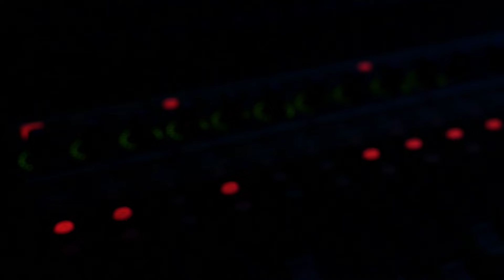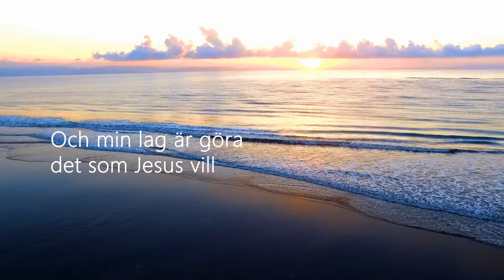Trons grunder | Del 3: Läran om dop | Bibelskola med Josef Löwdin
Kan dopet ha någon kraft i våra liv utan att vi först tror på Jesus och omvänder oss? Ger dopet ett spädbarn en plats i himlen, och vad är skillnaden mellan att döpa sig som vuxen och döpa sig som bebis? Josef Löwdin undervisar om trons grunder och läran om dop.

Bibelskolan finns också på Predikopodden
Lyssna i din Podcaster-spelare

Var med i kollekten:
Swish 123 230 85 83
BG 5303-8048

Denna bibelskola är gratis och erbjuds av Församlingen Agape periodvis. Se kalendern för information om framtida bibelskolepass ifall du vill närvara på plats i Göteborg.